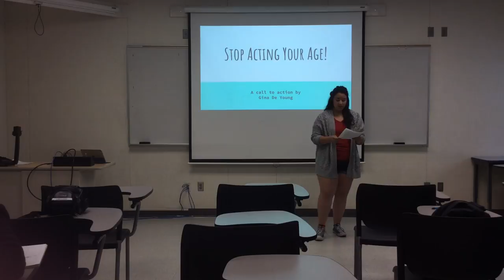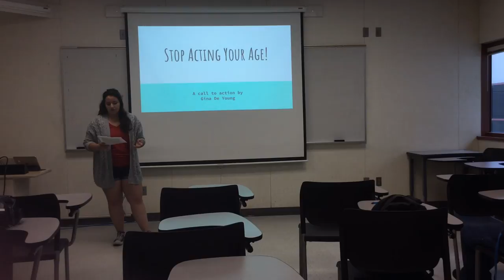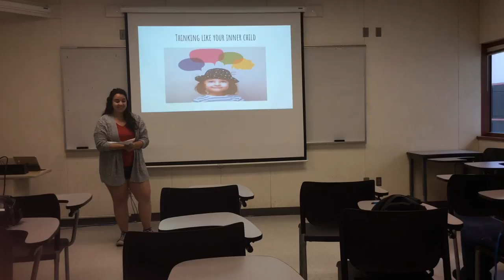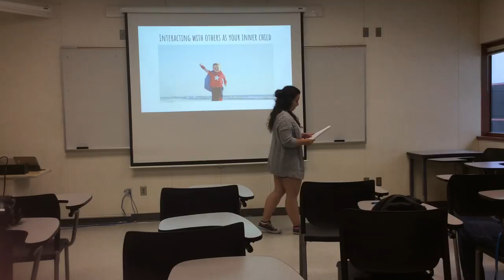Ted Talk: Stop Acting Your Age!